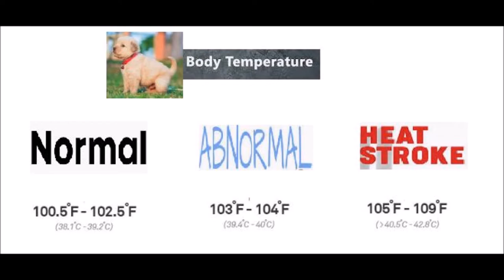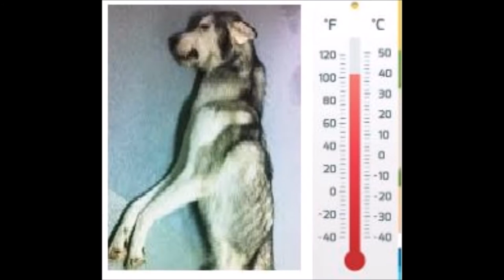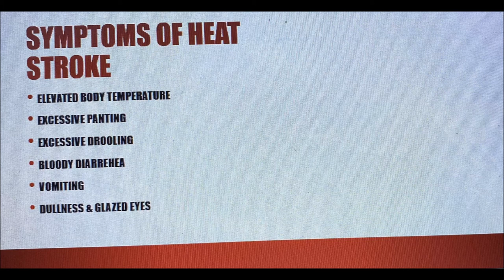HEAT STROKE in Dogs | It can happen even at nights during summer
Symptoms of Heat Stroke and Precautionary measure to avoid heat stroke in dogs.